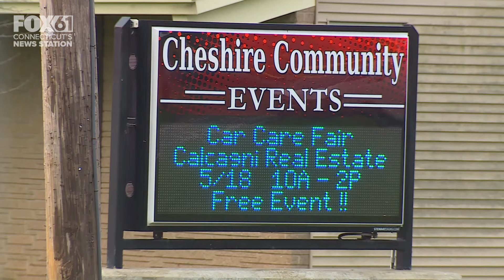Cheshire community denounces social media post about New Haven students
Outrage continues in Cheshire over a now-deleted Facebook post that called students from New Haven who attend the high school “thugs.”